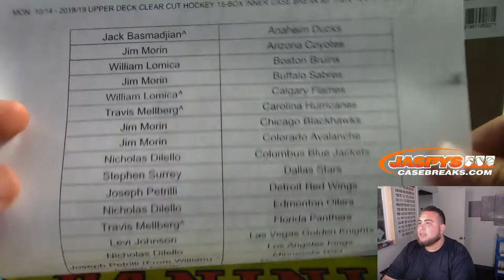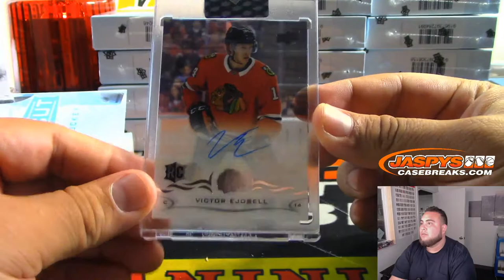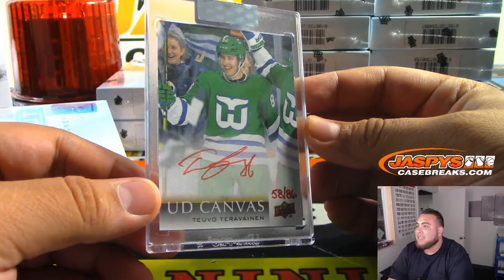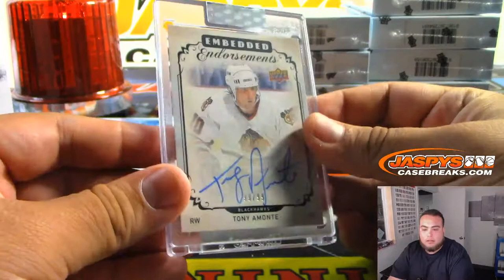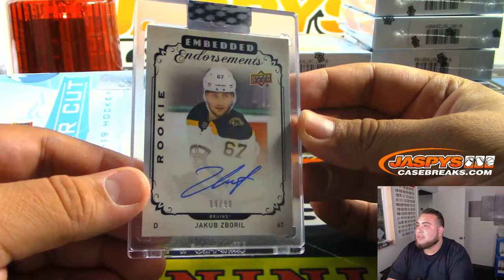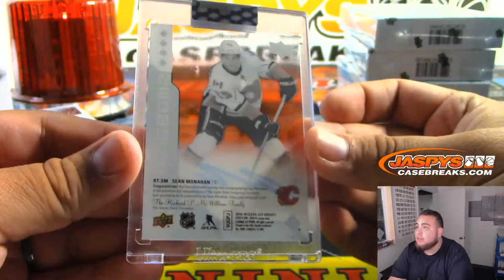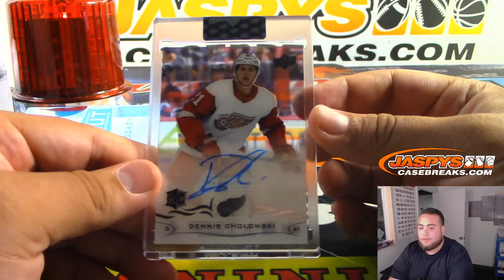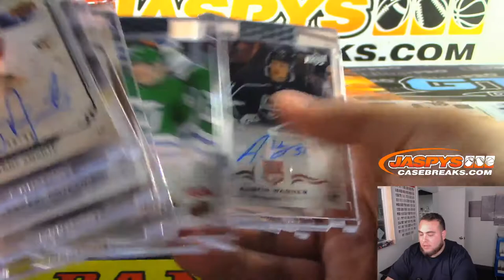MON. 10/14 - 2018/19 UPPER DECK CLEAR CUT HOCKEY 15-BOX INNER CASE BREAK #3 *PICK YOUR TEAMS*